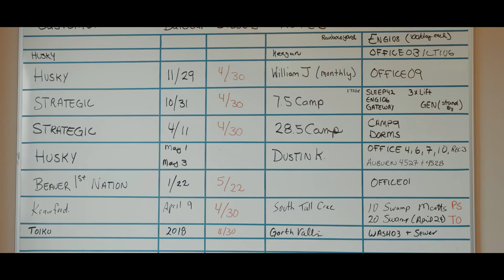Oil & Gas in Northwest Alberta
Northwest Alberta is well known for its oil & gas reserves as well as the new technologies that have been developed here.
Local expertise and a knowledgeable workforce makes the northwest an excellent place to invest in traditional production as well as new energy sources like geothermal.
For more information on oil & gas opportunities in Northwest Alberta